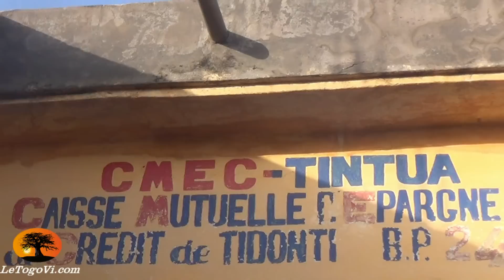Où est YARK Damehane ? Etat des lieux de l'agence braquée à Tidonte dans le Tône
26 Mai 2015 - L’Agence Union des Caisses de Mutuelles et d’Epargne et de Crédit (UCMEC), agence de Tidonte
dans la préfecture de Tône,  a eu la visite des braqueurs armés.
La sécurité des Togolais est-elle vraiment le souci de ceux qui s'accrochent au pouvoir et en use pour écraser ceux qui les dérangent?